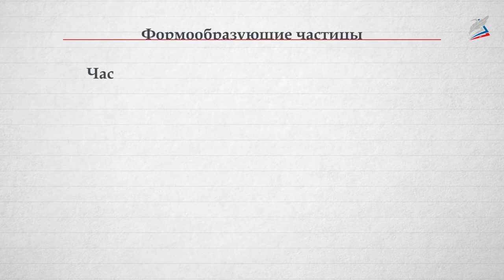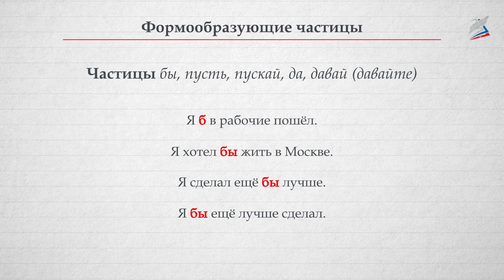Формообразующие частицы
- Урок 60. Формообразующие частицы

Частица, формообразующая частица, разряд, условное наклонение глагола, повелительное наклонение глагола.
Частица – служебная часть речи, которая вносит различные оттенки в предложение или служит для образования форм слова.
Формообразующие частицы — частицы, которые участвуют в образовании некоторых форм слов, например глаголов.
В условном наклонении глагольные формы обозначают действия, которые могут произойти только при определенных условиях или являются желательными для говорящего.
Формы глагола в повелительном наклонении обозначают побуждение к действию (просьбу, совет, приказ, призыв, предупреждение, запрет).
Формообразующих частиц совсем немного. Это сложившаяся группа слов.
В состав её входят частицы: бы, пусть, пускай, да, давай (-те). Они служат для образования форм условного и повелительного наклонений глагола.